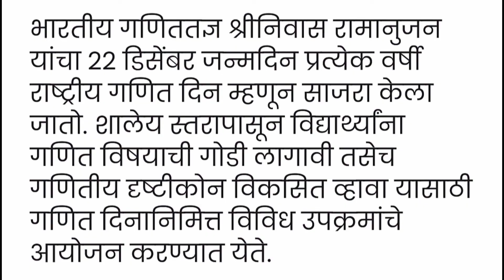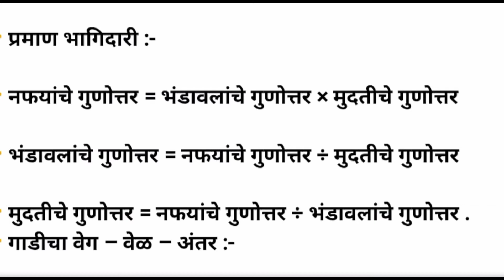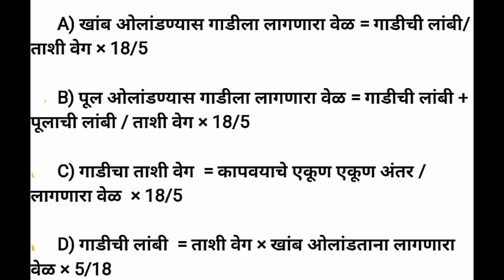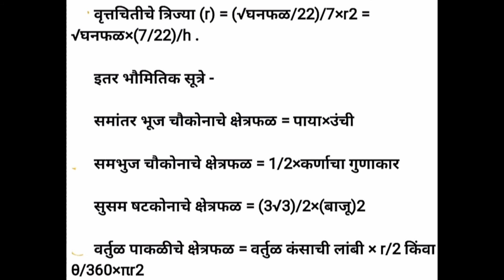महत्वाची गणितीय सूत्रे सर्व विद्यार्थ्यांना गणितोत्सवासाठी अतिशय उपयुक्त